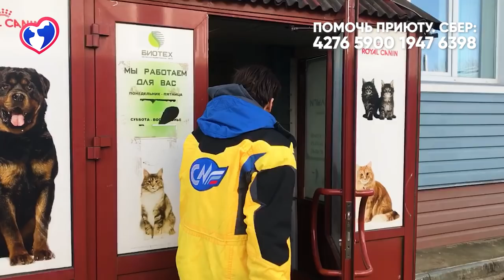Спасение раненого кота | Первая бесплатная вет. санчасть в России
Спасение очередного милого кота. Подробности лечения смотрите в нашем новом ролике.

🙏Поддержать приют можно несколькими способами:

✅Перечислить на карту СберБанк: 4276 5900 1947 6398 ДМИТРИЙ СЕРГЕЕВИЧ С.
✅Контактный/голодный телефон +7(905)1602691 (привязан к карте сбербанк)